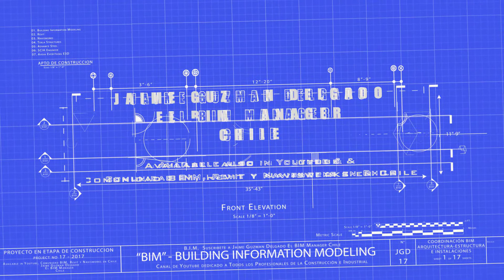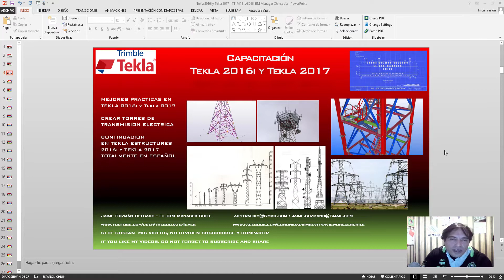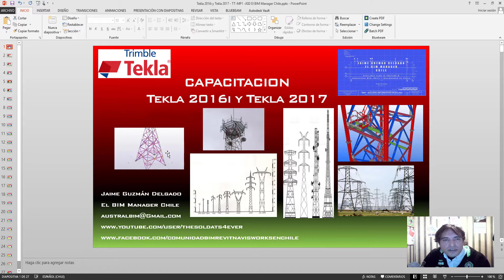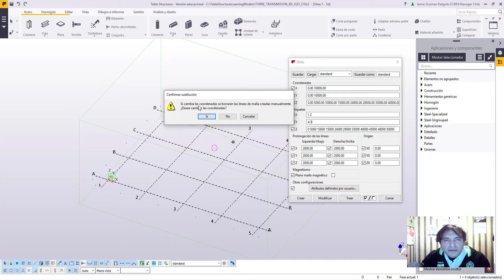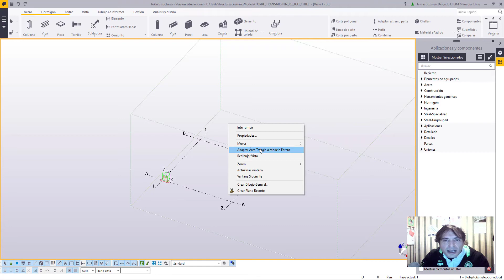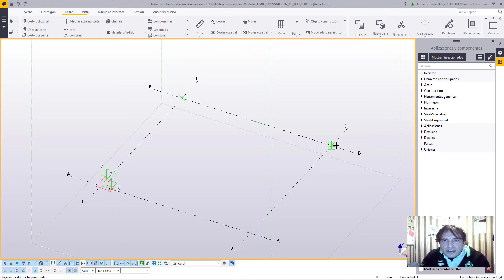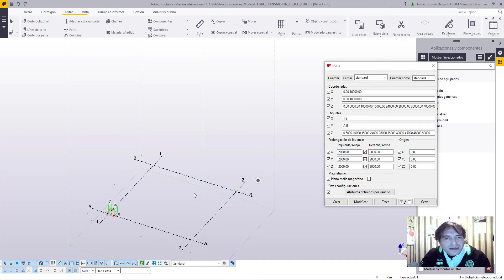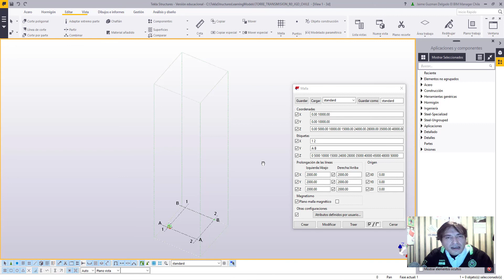Tekla 2017 - TK1- C7 - Jaime Guzman Delgado El BIM Manager Chile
Tekla 2017 y Tekla 2016i- TK1-C7 - Crear Estanque o Tk de Almacenamiento Parte 7 - Jaime Guzman Delgado El BIM Manager Chile.

Siempre Disponible las 24 Hrs. del Dia y los 365 dias del año para sus ideas de proyectos, para asesoramiento, resolver problemas de construcción y orden general de proyecto para empresas, tanto en Chile como para el extranjero.
Available for companies, both in Chile and abroad for.

Skype: jaime.guzman.delgado